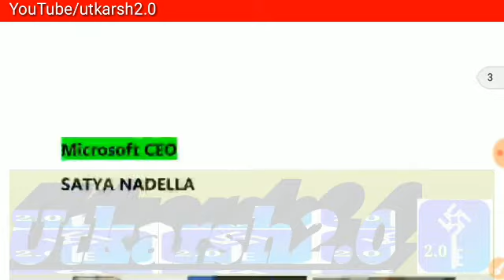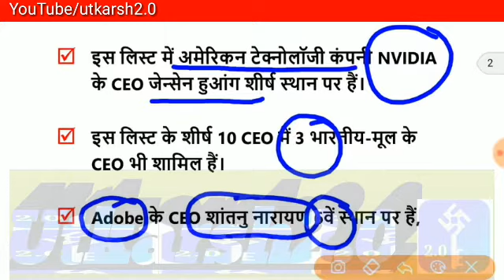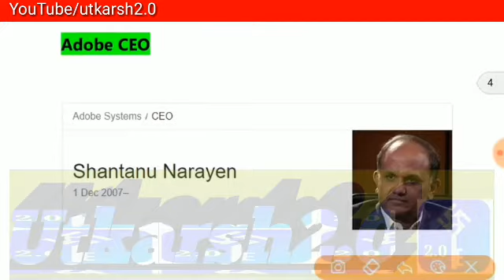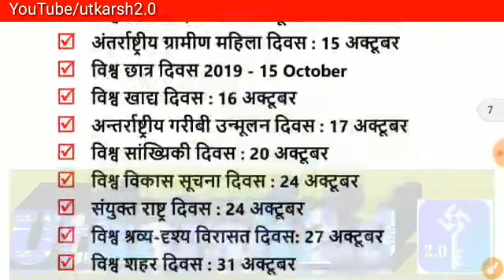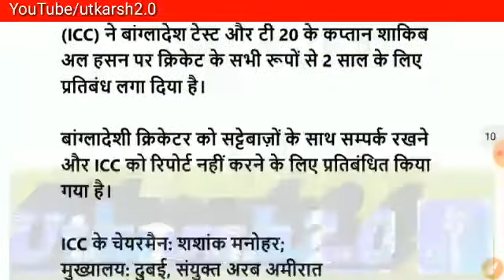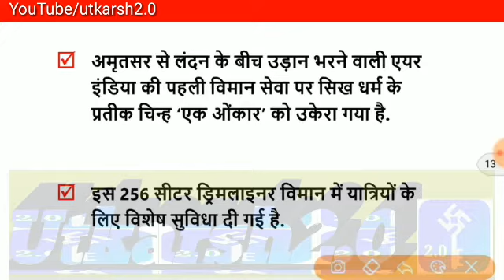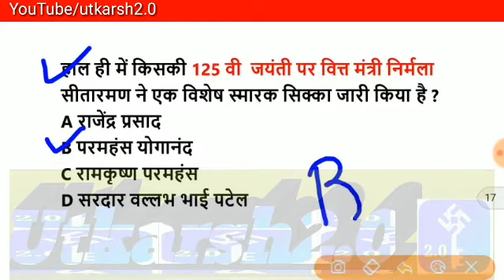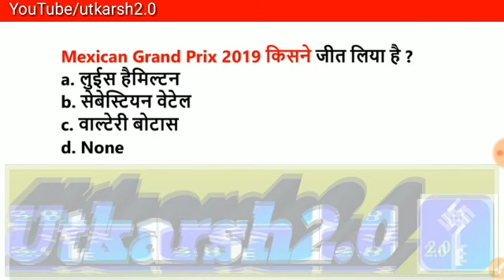1 November 2019 current affair#daily current affairs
1 November 2019 current affairs